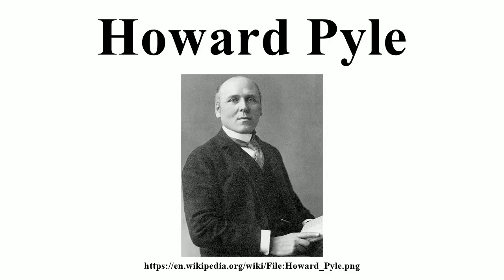Howard Pyle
Image-Copyright-Info